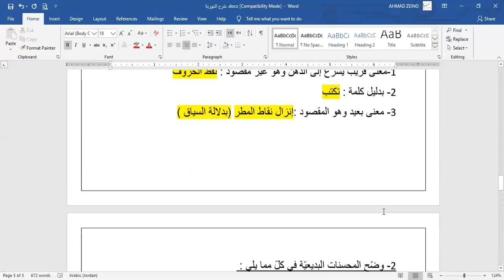عربي تخصص ٢ث أدبي / التورية